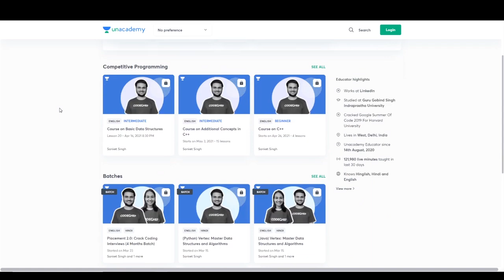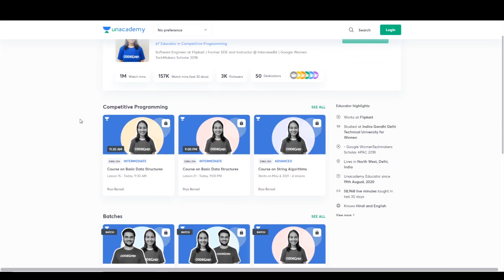From an Analyst to a Lead Product Manager | Ft.- Shravan Tickoo | SDE Vs PM | Passion Economy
In this video, we have Shravan Tickoo sir who is currently a Lead Product Manager at Byjus. He is a 2015 pass out from IIT Roorkee. He has worked at a number of companies like Flipkart, Edureka, Blackbuck, Magicbricks, etc.
In this video, he has shared all his experiences. We have talked about What is a role of a Product Manager, how is it different from a software developer, How can a fresher become a Product manager, and a lot of other things too like passion economy.
Do checkout the full video!

Products I use:
Mi 2-in-1 USB Cable (Micro USB to Type-C)
Mobile Phone Mount
Ring Light
Boya Mic
Bluetooth Earphones

Timestamps:
00:00 Precap
01:04 Introduction
01:32 Unacadmey New Batch
02:31 College Life
05:25 Flipkart Analyst Experience
06:26 Blackbuck Experience
08:50 Magicbricks Experience
09:31 Edureka and Byjus Experience
12:07 What is a Product Manager? What is the role of a Product Manager?
13:00 How to become a Product Manager?
23:00 The 3 Pillars
26:50 Difference between a Product Manager and Software Development Engineer
31:17 How to find your Passion? What is Passion Economy